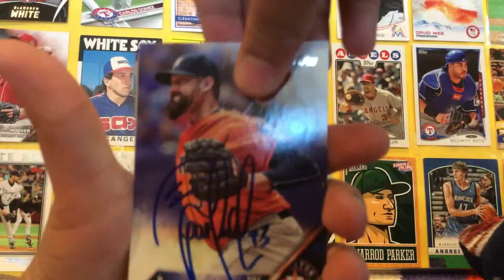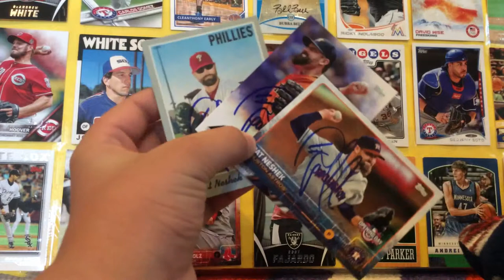Pat Neshek TTM! TTM MAILDAY #7